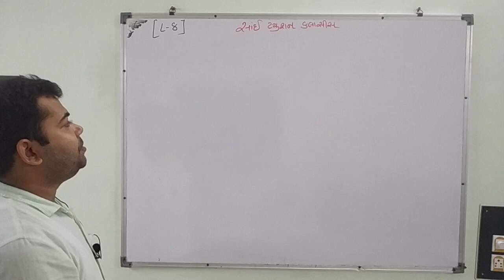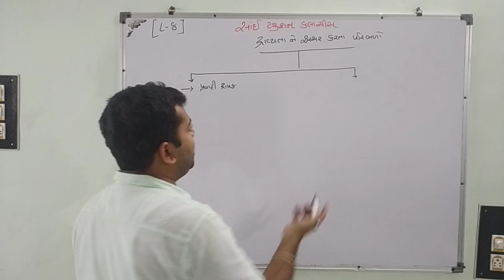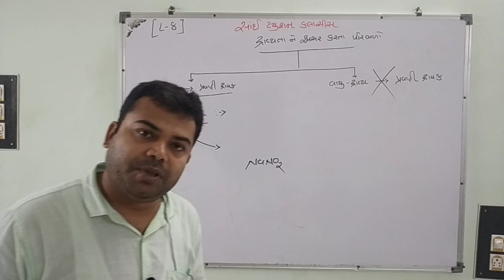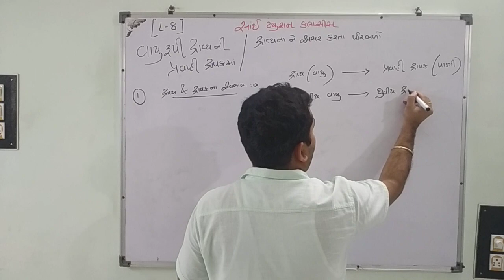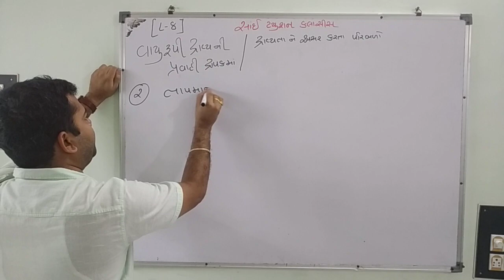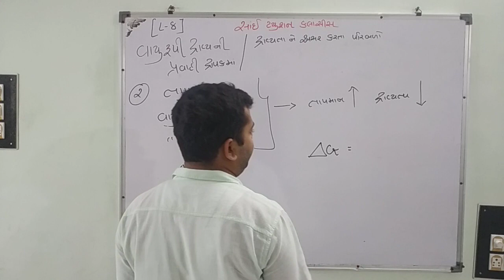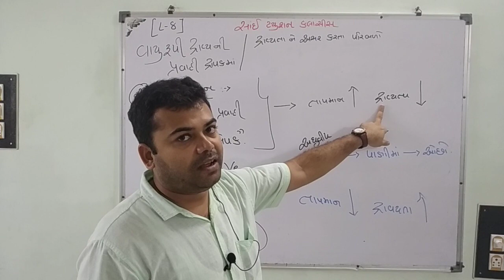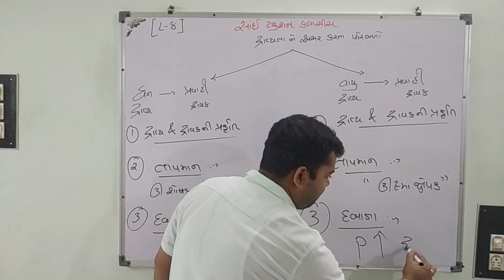12 Science (Ch-2-દ્રાવણો / Solutions) (L-8) by ASHISH GHARIYA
Solubility fector
Ch-2 solutions